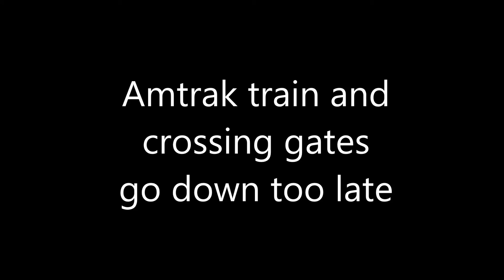Amtrak train crossing gates go down too late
THIS IS A 2 SCENE VIDEO. In Plant city Florida, Amtrak silver star P092 Goes through downtown on it's normal basis, however, The gates at the palmer street railroad crossing are going down way too late. 3 seconds before the train comes.